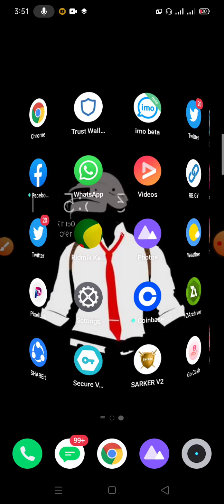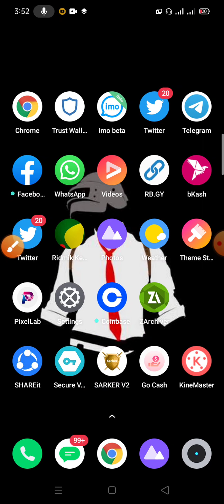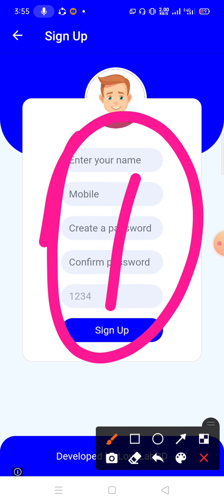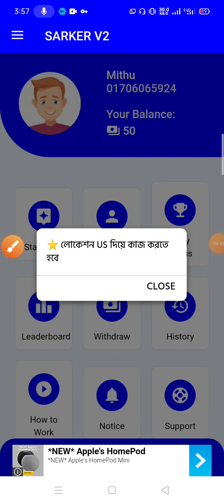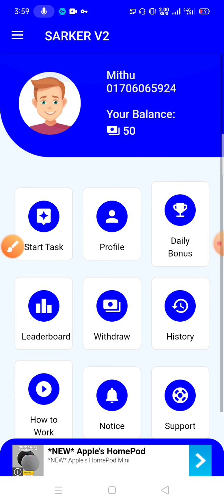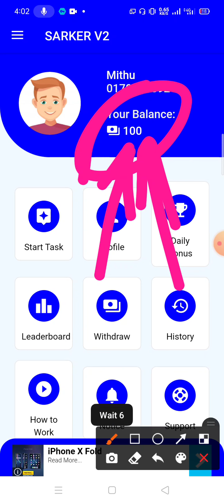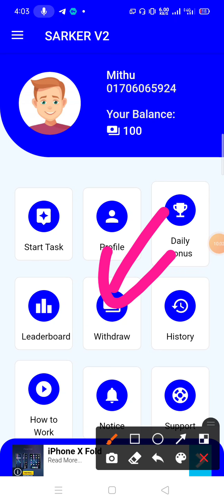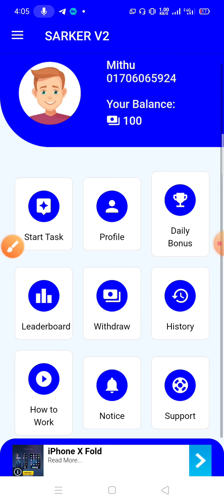Earn 1000 taka perday bKash payment App | Best online income App 2021 | BKash payment App in 2021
🌠 Online income? Online earn money from home? online income.how to earn money online and earn money online or অনলাইন ইনকাম?online income?online income bd?online income bd payment bkash?online? income? online earning? how to income money from home?online income? online earning? online income? earning app? earning money online? earn money?income app?mithu tech?

🌠যোকনো অ্যাপস/ওয়েবসাই ট প্রমোট করাতে চাইলে যোগাযোগ করুন:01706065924/imo/WhatsApp)⁉️

➡️Online income
  ☑RelatedTags ⬇⬇
Online income
earn money 10$ a day
make money online 2021
online income from bangla